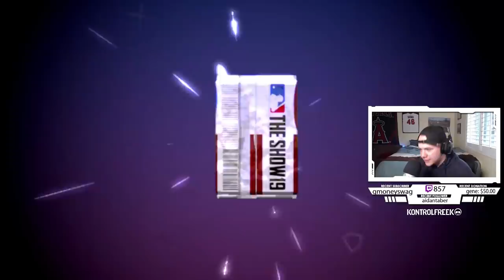If I Win This Game I Make World Series...